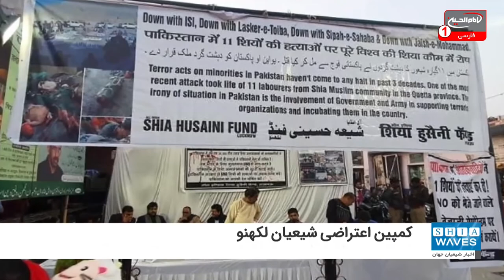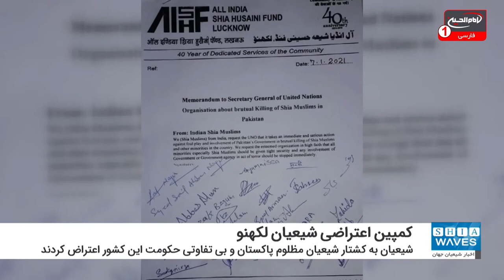کمپین اعتراضی شیعیان لکهنو با حضور نماینده مرجعیت شیعه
شیعیان در نقاط مختلف جهان به کشتار شیعیان مظلوم پاکستان و بی تفاوتی حکومت این کشور اعتراض کردند.
به گزارش شیعه ویو، در همین راستا تعدادی از شیعیان لکهنو در هندوستان با مشارکت نمایندگان مرجعیت شیعه آیت الله العظمی سید صادق حسینی شیرازی مدظله، کمپینی به راه انداختند.
در این کمپین نامه ای به سازمان ملل متحد نوشته شده و در آن اقدامات تروریستی سنی های تندرو در افغانستان و نیز بی تفاوتی حکومت این کشور محکوم شده است.
در حدود 10هزار نفر در این کمپین شرکت نموده و این نامه را امضا کردند.
 کمپین نگارش این نامه که از ساعت 2 ظهر الی 9 شب و تنها یک روز در منطقه درگاه حضرت اباالفضل العباس عليه السلام شهر لکهنو توسط جوانان شیعه برگزار گشت، شاهد حضور نزدیک به 10 هزار امضاء کننده بود.
از جمله شرکت کنندگان در این کمپیپن می توان به
وكيل و نماينده مرجعیت شیعه در لكهنو حجت الاسلام و المسلمين مصطفى على خان اديب الهندى و نمایندگان معظم له از جمله میرزا يعسوب عباس اطهر، میرزا رضا عباس، میرزا جعفر عباس اشاره نمود.
بر اساس این گزارش، قرار است يک كپى از تمامى امضاها به نمايندگى سازمان ملل در دهلی و به وزارت کشور هندوستان و نیز سفارت پاکستان در دهلی ارسال گردد.